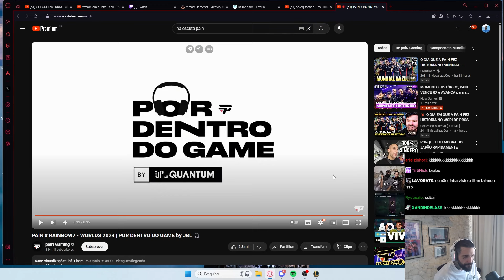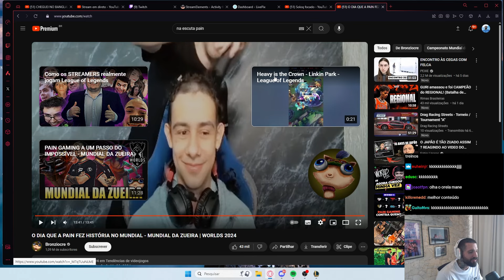BRTT REAGIU A COMUNICAÇÃO DA PAIN NO JOGO CONTRA R7 - PENSEI QUE A GENTE IA PERDER!